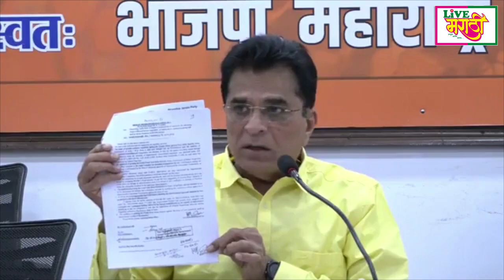किरिट सौमय्यांच आरोपसत्र पुन्हा सुरु; आता निशान्यावर****